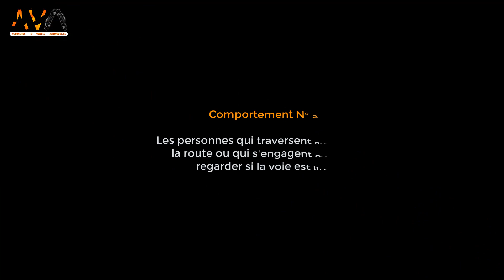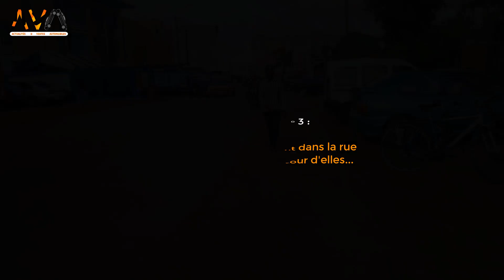🔥 Piétons - Top 3 des pires comportements à éviter sur la route ❌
A travers cette courte vidéo, nous tenons à sensibiliser tout un chacun sur les comportements à éviter absolument en tant que piéton. Car il est question de sécurité avant tout.
Ce Top 3 des pires comportements de piétons à éviter est très limité et peut-être que vous en avez déjà vu pires ? Vos observations en commentaires peuvent aussi aider les autres à faire plus attention à leur conduite en tant que piétons.

A très vite pour la deuxième partie de cette sensibilisation qui s'adressera aux automobilistes cette fois-ci !

► Rimer automobile et originalité